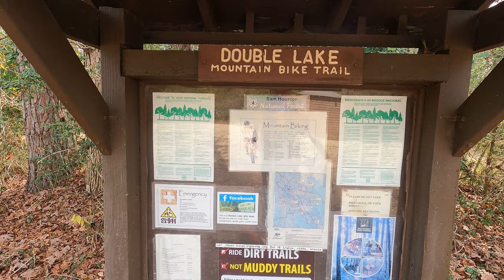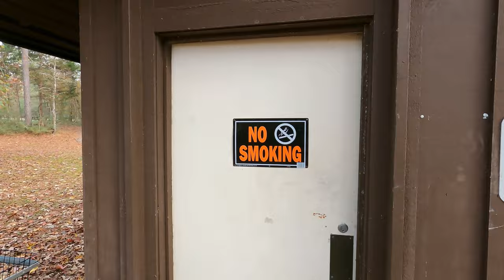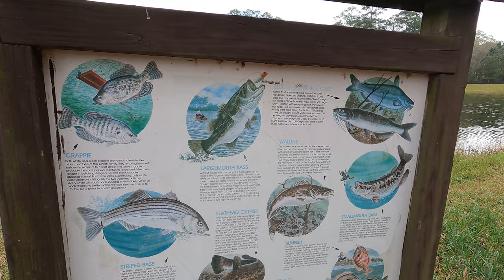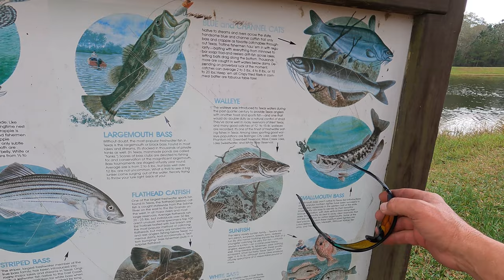Double Lake Recreation Area | RV Camping in Texas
In the last weeks of 2021 I headed out to explore the Double Lake Recreation area in the Sam Houston national forest. I have a passion for RV camping in Texas and enjoy creating videos of the many wonderful places available to folks living the RV Life.
Double Lake Recreation area is truly a hidden gem in the Sam Houston National Forest! Constructed by the CCC in the New Deal era of the 1930s this wonderful East Texas campground is a wonderful place for RV camping in Texas.
With miles of hiking trails, a lake for fishing and plenty of wildlife to keep you entertained Double Lake Recreation area is one fo the most RV friendly campgrounds in the Sam Houston National Forest!
Come along with me as I explore the Double Lake Recreation Area!